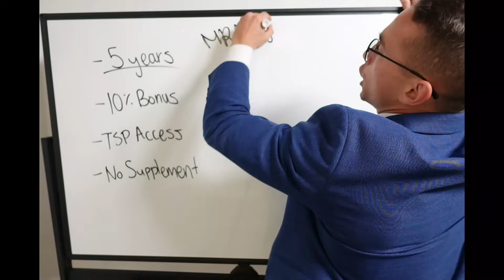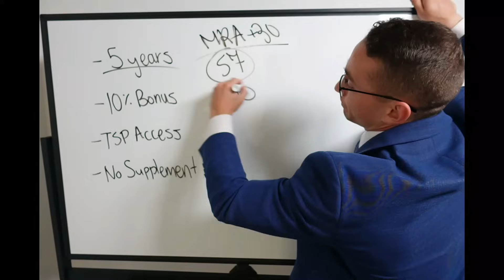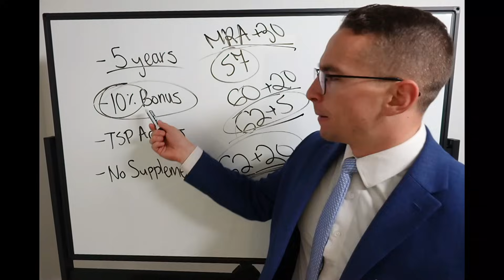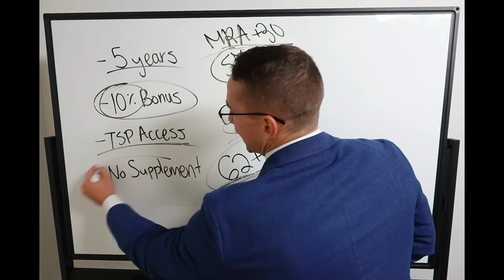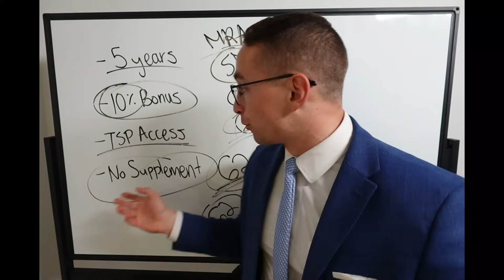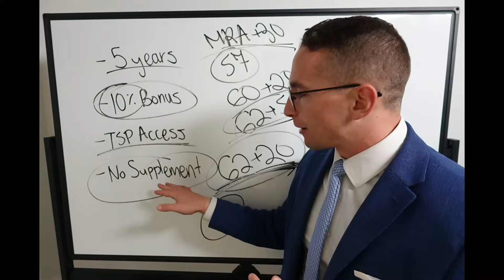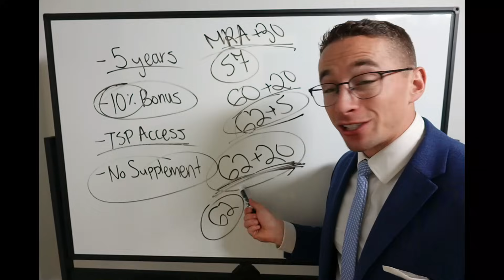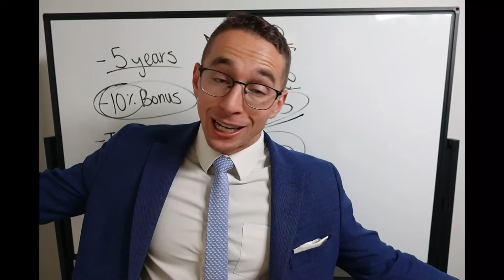The BIGGEST Reasons Feds Retire at 62